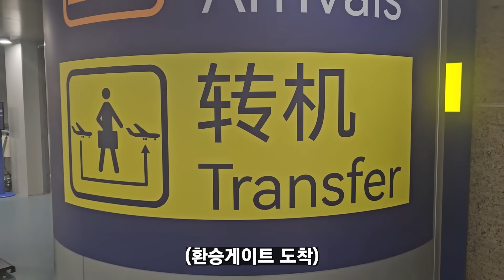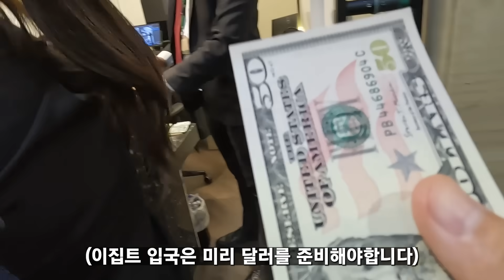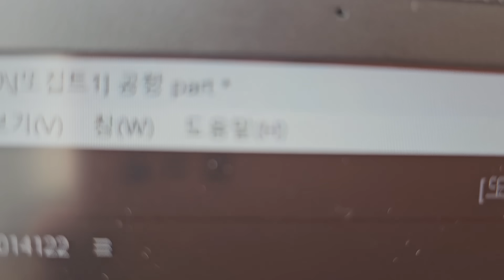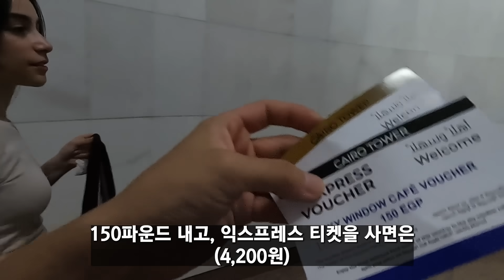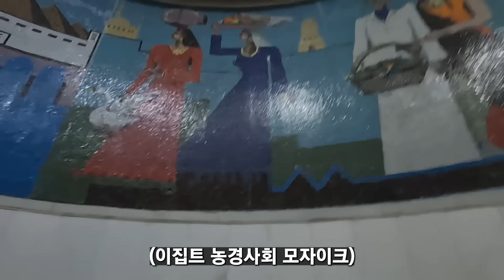50일 만에 찾아갔더니 이집트에 살라는 여사친-이집트(11), 세계여행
이집트에 다시 오게 될 줄이야..

[카메라] 고프로 10, 갤럭시울트라23

Where Are We? by Artificial.Music   / artificial-music